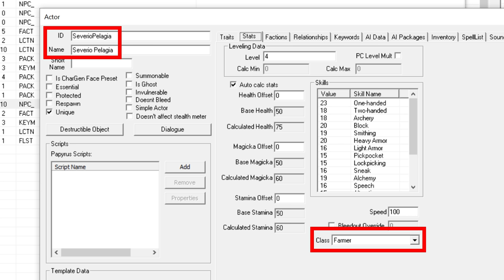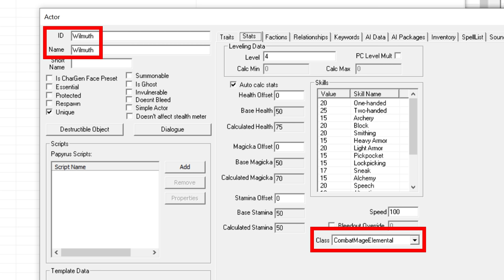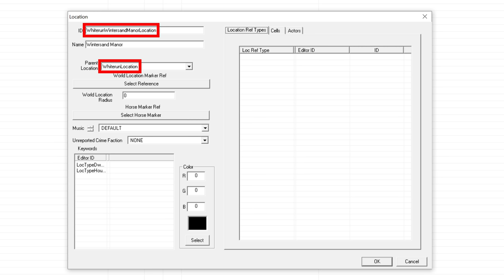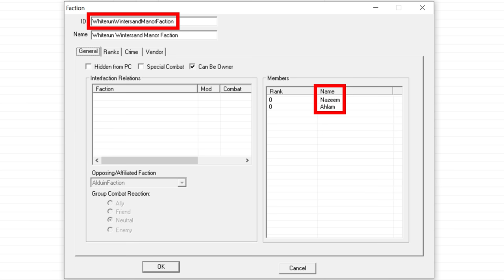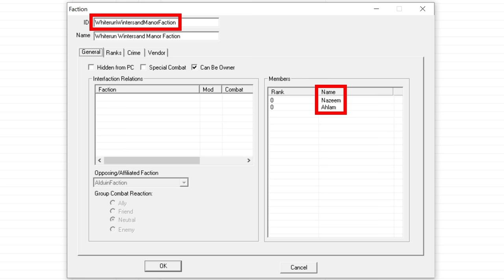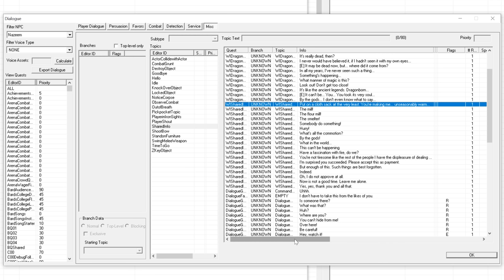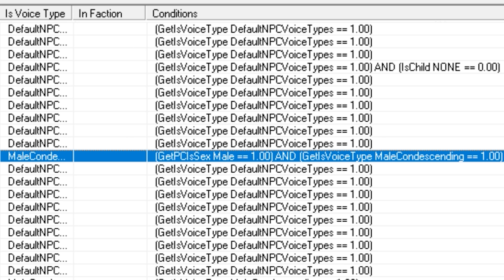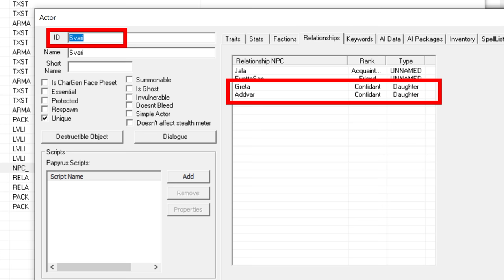Who Is Nazeem REALLY? Skyrim's Most HATED Character - Elder Scrolls Detective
TIMESTAMPS:
00:00:00 - Intro
00:03:23 - Who Is Nazeem Really?
00:04:33 - The Merchant Lord Of Whiterun
00:07:42 - Punching Nazeem For Money
00:09:38 - Arkay Says No
00:10:02 - Nazeem's Daily Routine
00:11:45 - What Actually Is The Cloud District?
00:13:19 - Nazeem Is A Delusional Liar
00:14:56 - Chillfurrow Farm
00:15:57 - Wilmuth, The Elemental Mage Farmer
00:20:13 - Is Nazeem Secretly Bankrupt?
00:22:12 - King Of Cabbage
00:22:58 - Pompous Renter
00:25:46 - Nazeem's Wife Ahlam
00:28:33 - Unhappy Marriage
00:31:06 - Wintersand Manor
00:34:21 - Nazeem's Cut Content Big Plans
00:35:48 - Ahlam Cheating On Nazeem With Jensen
00:40:49 - Danica & Ahlam Are Fake Healers
00:42:47 - Nazeem Is Attracted To Men & Only Men
00:48:07 - Nazeem's True Love
00:49:46 - The Yarl's Children & Family Are Fake
00:54:00 - Who's Children Are They?
00:56:29 - Yarl Balgruff Is Romantic With Nazeem
00:58:02 - Conclusion
01:00:03 - Outro